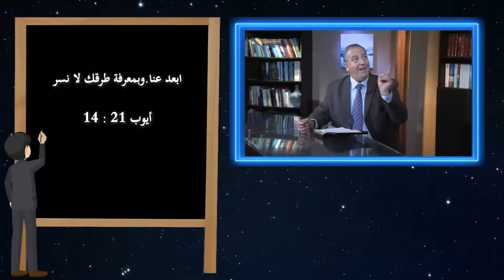555 عندما تفقد الكنيسة هويتها وتبدأ في مسايرة العالم هنا تبدأ الأزمة